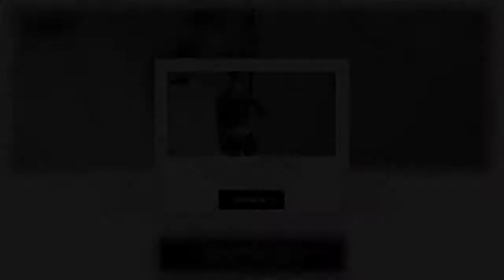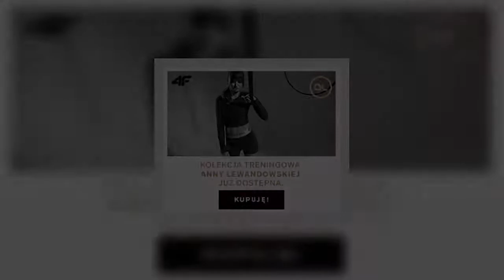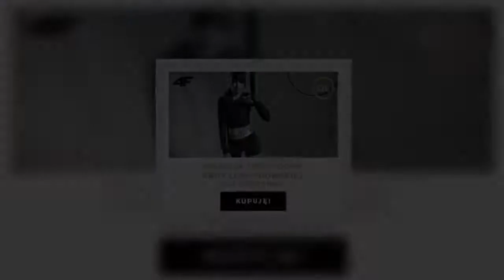12-latka popełniła samobójstwo po obejrzeniu serialu Netfliksa. Mama dziewczynki ostrzega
Serial Netfliksa zabił nastolatkę? Produkcja wywarła tak duży wpływ na dziewczynkę, że ta zaczęła się okaleczać. W pewnym momencie podjęła decyzję o samobójstwie. Jej matka nie może pogodzić się z tą tragedią i apeluje do innych rodziców o rozwagę.   Wpływ serialu  Serial pt. „13 powodów” wyprodukowany przez Netflix na podstawie bestsellerowej powieści Jaya Ashera zdobył ogromną popularność. Uwielbiają go w szczególności nastolatki.   Matka Jessici Scatterson ma żal do producentów serialu o to, co spotkało jej córkę. Rachael Warburton jest przekonana, że oglądanie „13 powodów” przyczyniło się do samobójstwa 12-latki. Dziewczynka zabiła się pozostawiając po sobie jedynie list pożegnalny. Jego treść była zbliżona do ostatnich słów, które wypowiada bohaterka filmu.   Dziecko zamieściło w liście 6 powodów, które w jej opinii przesądziły, że nie warto już żyć. Ponieważ Jessica była wielką fanką serialu, jej matka gorąco apeluje do innych rodziców, aby nie pozwalali swoim dzieciom oglądać tego typu treści.   Warburton twierdzi, że zaraz po obejrzeniu dwóch sezonów serialu, nastolatka zaczęła się okaleczać. Zaledwie trzy tygodnie później powiesiła się. Niedługo po jej śmierci okazało się, że także jej koledzy okaleczają się.   Twitter Serial Netfliksa zabił nastolatkę?  Netflix wydał oficjalne oświadczenie, w którym podkreślił, że temat samobójstw wśród dzieci jest wyjątkowo delikatny.   Okazuje się, że nie jest to pierwszy przypadek samobójstwa mającego związek z tym serialem. Gdy w maju 2018 roku 13-letnia Lily Mae Sharp powiesiła się, jej matka także uważała, że winę za śmierć dziecka ponosi Netflix.  Z badań Journal of the American Academy of Child and Adolescent Psychiatry wynika, że po emisji serialu liczba samobójstw wśród nastolatków wzrosła o 30 procent. Nastąpił także wzrost ilości samookaleczeń.   Wkrótce będzie miała miejsce emisja trzeciego sezonu kontrowersyjnego serialu. Należy pamiętać, że ogromny wpływ na samobójstwa zarówno wśród osób dorosłych, jak i dzieci ma także epidemia koronawirusa. Od początku jej trwania odnotowuje się przypadki odbierania sobie życia wśród medyków, ale też ludzi nieradzących sobie w nowej rzeczywistości. Twitter Twitter   Desc]  ...
Taginetflix|samobójstwo|śmierćnastolatki